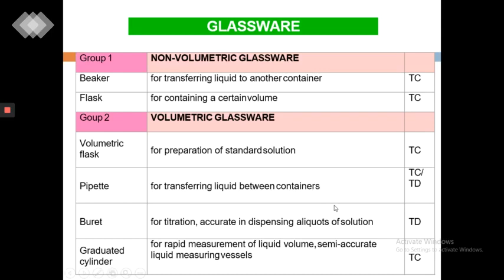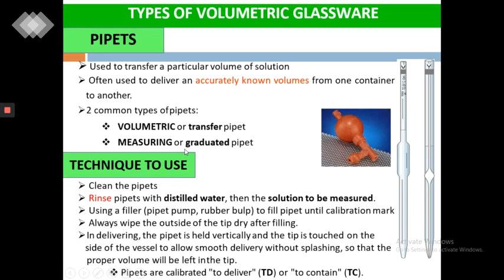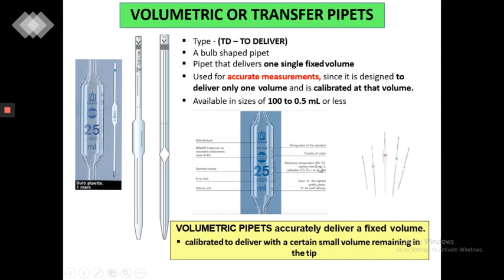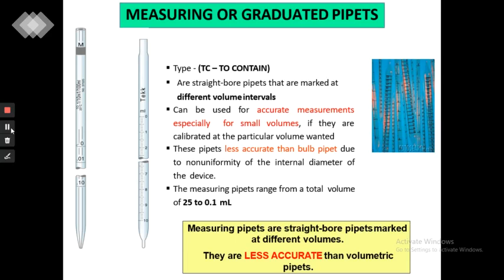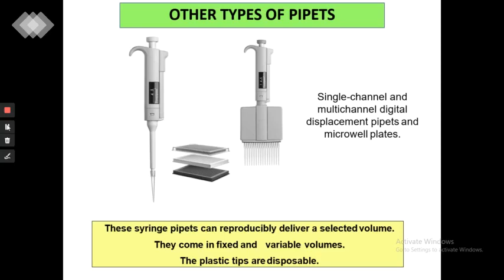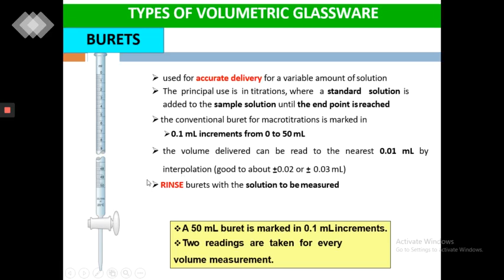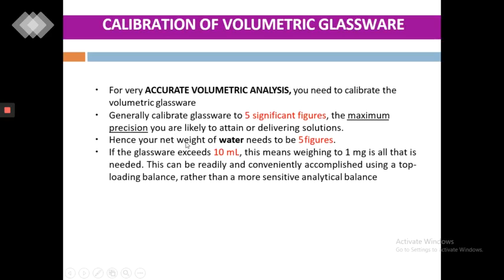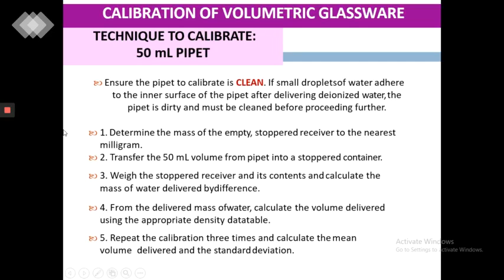CHAPTER 3 PART 2 CHM256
FOR DIPLOMA OF SCIENCE (AS120)
FACULTY OF APPLIED SCIENCE (FSG), UiTM PERAK CAMPUS TAPAH

CODE: CHM 256
SUBJECT: BASIC ANALYTICAL CHEMISTRY
CHAPTER 3: APPARATUS, CHEMICAL & REAGENTS

Credit to: Adibatul Husna Binti Ahmad Fadzil